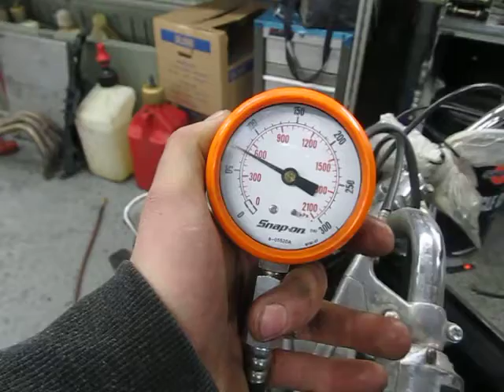SUZUKI T10 250 MOTOR AND PARTS FOR SALE ON EBAY